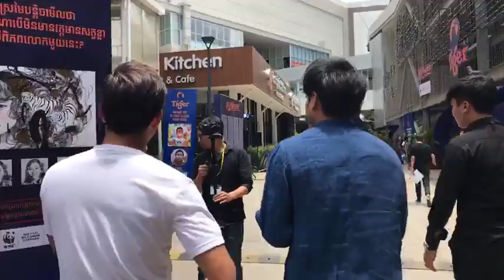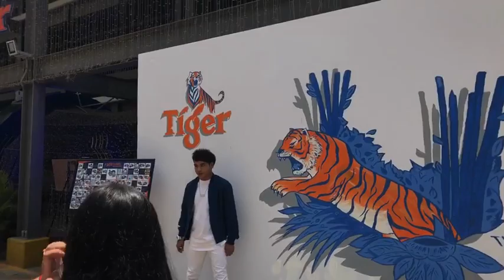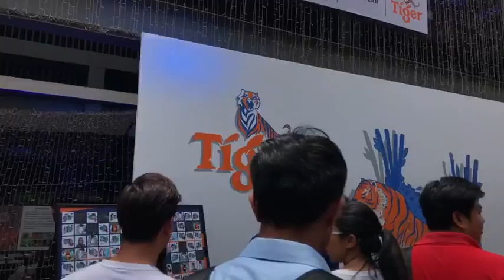ជួបជាមួយលោក ឆន សុវណ្ណារាជ ក្នុងទិវាសត្វខ្លាធំ Global Tiger Day at Aeon Mall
ការសំភាសន៍ និង ចំណាប់អារម្មណ៍ពីលោក ឆន សុវណ្ណារាជ
កុំភ្លេចមកចូលរួមក្នុងកម្មវិធី "ទិវាសត្វខ្លាធំ ឬ Global Tigers Day " នៅផ្សារទំនើបអុីអន ដែលរៀបចំដោយក្រុមហ៊ុនស្រាបៀរ Tiger Beer សហការជាមួយអង្គការសកល ការពារធនធានធម្មជាតិ ប្រចាំព្រះរាជាណាចក្រកម្ពុជា  ហៅកាត់ថា WWF។
 ក៏មានការលេងល្បែងកម្សាន្តងាយៗដើម្បីឈ្នះរង្វាន់ កាបូបធ្វើដំណើរ អាវយឺត និងរង្វាន់ជាច្រើនទៀត ជាពិសេស នឹងបានជួបកំពូលតារាចម្រៀង, កញ្ញ ឱក សុគន្ធកញ្ញា Aok Sokunkanha លោក ឆន សុវណ្ណារាជ Chhorn Sovannareach , កញ្ញា រ៉េត ហ្សូសាណា Suzana Reth និង លោក នី រតនា Ny Rathana ។
សូមចូលរួមទាំងអស់គ្នា កម្មវិធីដ៏អស្ចារ្យ      GLOBAL TIGER DAY បានចាប់ផ្តើមហើយ នៅផ្សារទំនើប AEON - TERRACE AVENUE & ILLUMINATION STREET (ច្រកចូលខាងក្រោយ) ចាប់ពីម៉ោង 10:00ព្រឹក ដល់ម៉ោង 10:30នាទីយប់។
* ពិព័រណ៍រូបភាព និងគំនូរ 3D អំពីសត្វខ្លាធំ
* ការបង្កើតរូបភាពគំនូរតាមប្រព័ន្ធឌីជីថល
* ជួបជាមួយកំពូលតារាចម្រៀងល្បីៗ
* កម្មវិធីសប្បាយ និងរង្វាន់ជាច្រើន